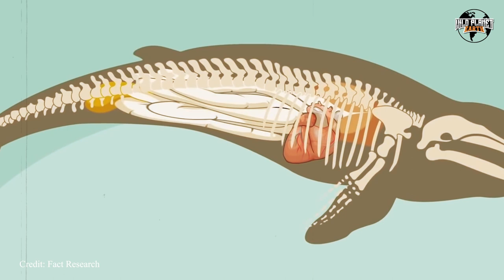This Is Why You Should Never Touch A Dead Whale!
Have you ever heard that a dead whale can be a ticking time bomb? It may sound like a dramatic exaggeration, but there's a lot of truth to this statement. In this video, we'll delve into the fascinating and dangerous world of decomposing whales and why you should never, ever touch one.

Watch the video to learn about the unexpected dangers of dead whales and gain a new appreciation for the power of nature.

00:00 - Intro
00:16 - What Happens When a Whale DIES?
01:03 - Dead Whales EXPLODING
01:07 - Whale Carcass Exploded In Taiwan (2004)
01:20 - Sperm Whale Carcass Suddenly EXPLODES (2013)
01:32 - Half a Ton of DYNAMITE Was Used to BLOW UP The Whale (1970)
02:04 - Explosives Used To Dispose Of The Carcass (2005)
02:25 - Controlled DETONATION to Eliminate the Whale's Remains (2005)
02:39 - SAFETY Precautions Near Dead Whales
02:58 - HAZARDS of Decomposing Whale Carcasses
03:20 - Risk of Disease Transmission from Dead Whales
04:09 - Environmental Impact of a Decomposing Whale
04:23 - "RED TIDES"
05:33 - Summary

Check out this educating video and learn more about Why You Should NEVER Touch A Dead Whale! ✅